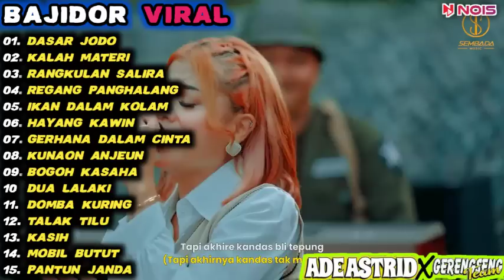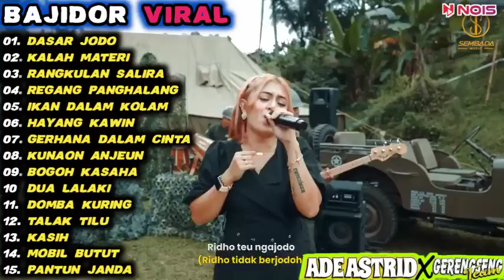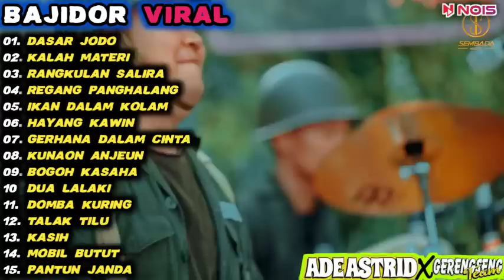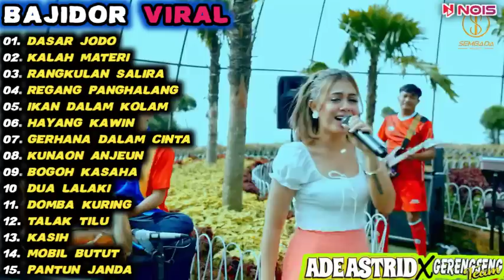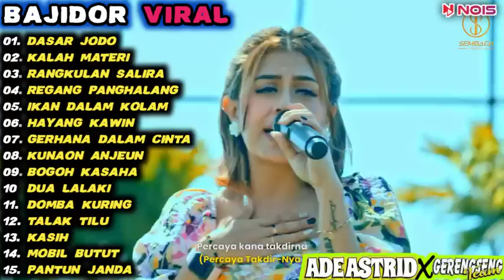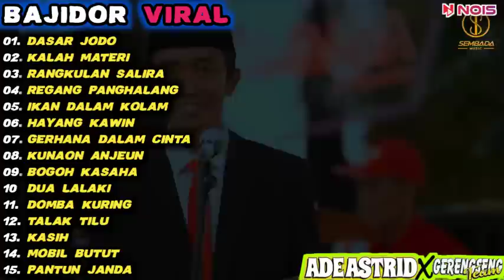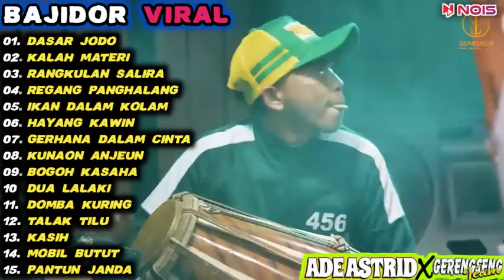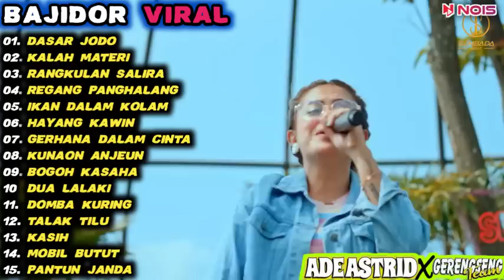DASAR JODO ADE ASTRID FULL ALBUM BAJIDOR MEDLEY X GRENGSENG TEAM @SEMBADAMUSIC@adeastrid91 ​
SELAMAT MENONTON...
   SEMOG TERHIBUR...
DASAR JODO  ADE ASTRID FULL ALBUM BAJIDOR MEDLEY X GRENGSENG TEAM ‎ @SEMBADAMUSIC